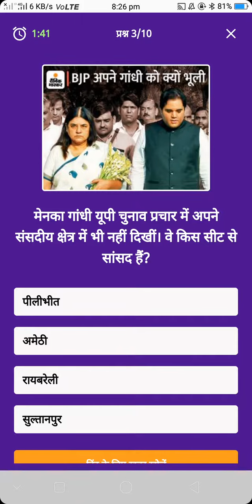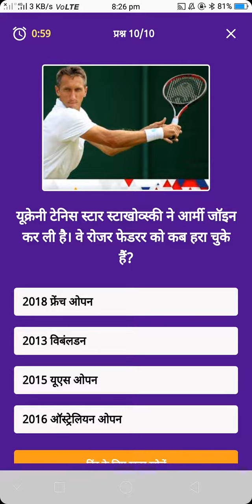Dainik Bhaskar App Quiz Answers Today 27 February 2021 to 28 February 2021 दैनिक भास्कर ऐप क्यूज